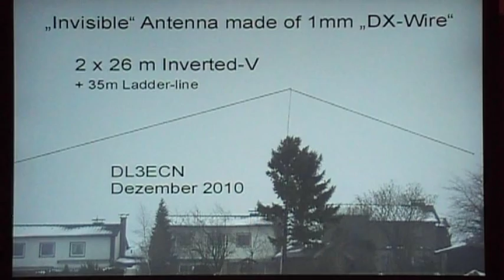Inverted-V made of DX-Wire 2x26m - 18m over ground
inverted V 2x26m Dipolantenna, made of DX-Wire, 18m over ground,  feeded with ladder-line